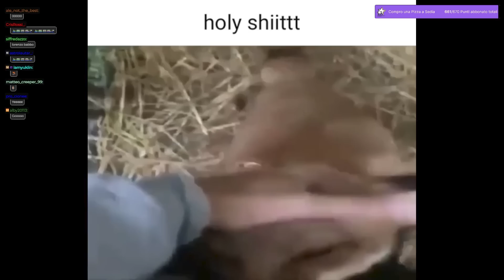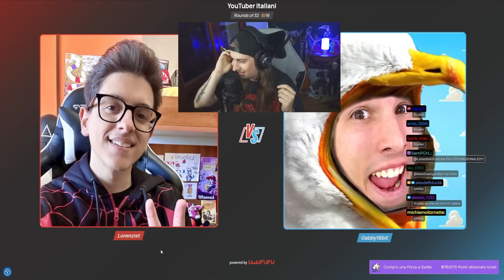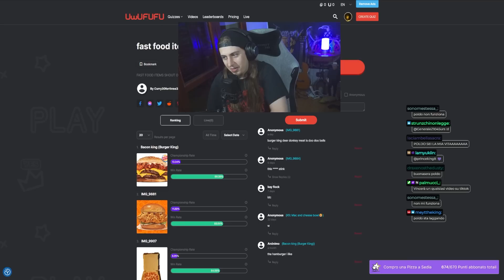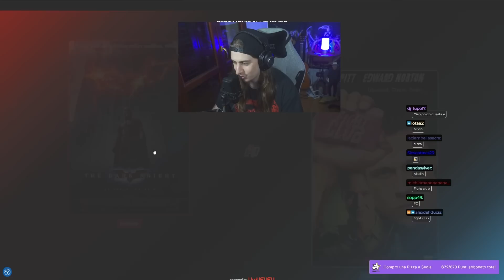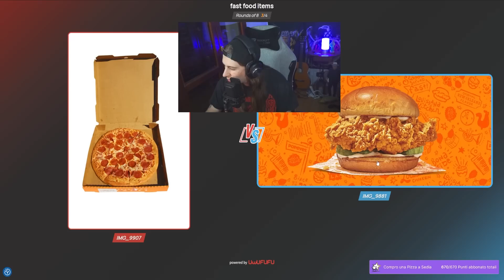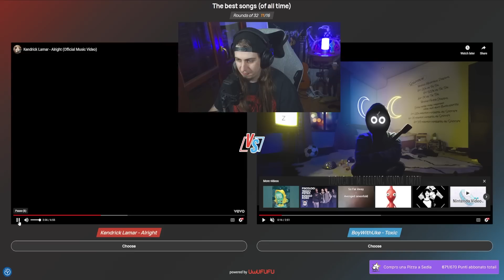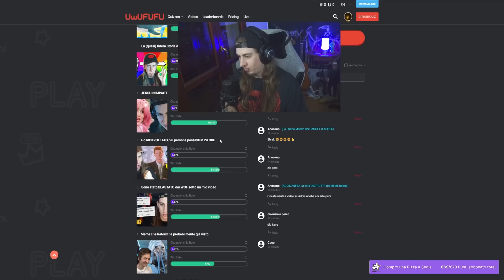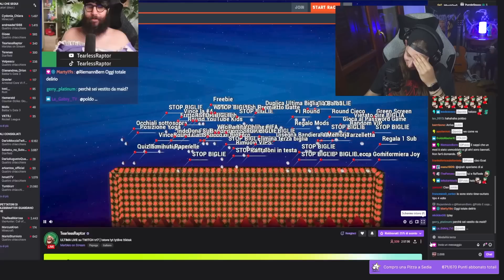🔴 Chi è il MIGLIORE YOUTUBER italiano? | UwUFUFU